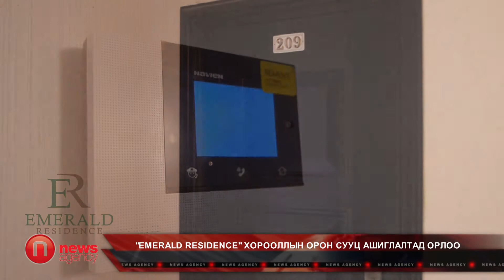EMERALD RESIDENCE ХОРООЛЛЫН ОРОН СУУЦ АШИГЛАЛТАД ОРЛОО